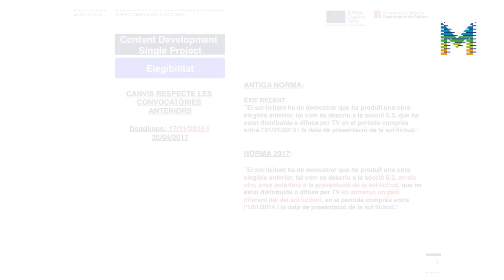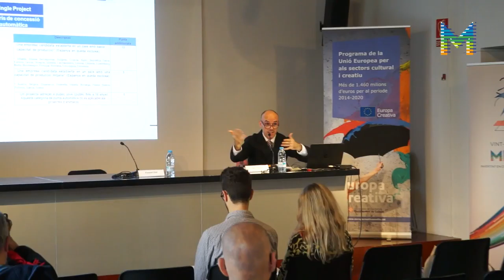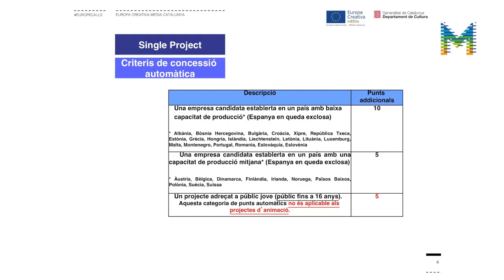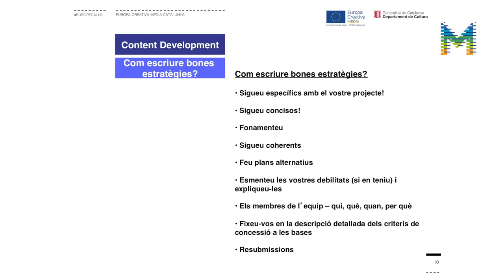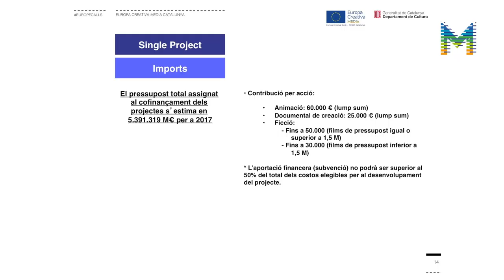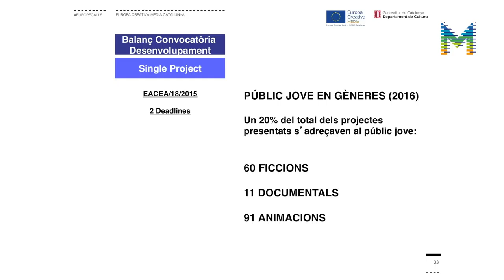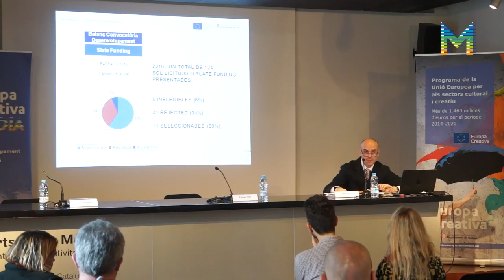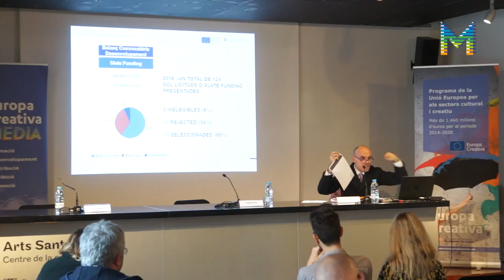EuropeCalls Europa Creativa MEDIA de suport al desenvolupament de projectes. Part 3/3. Gener 2017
Jornada EuropeCalls Europa Creativa MEDIA de suport al desenvolupament de projectes, celebrada el passat 27 de gener de 2017 a la sala d'actes de l'Arts Santa Mònica. En aquesta vídeo, Àlex Navarro, coordinador d'Europa Creativa Desk - MEDIA Catalunya explica les novetats de la convocatòria MEDIA de desenvolupament de projectes individuals, tot aportant dades i consells. També respon preguntes dels assistents.